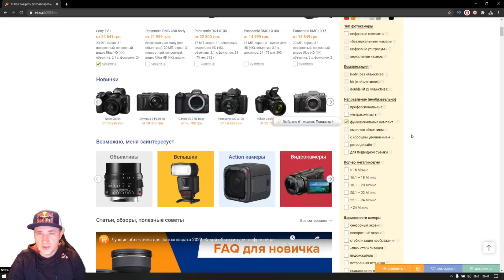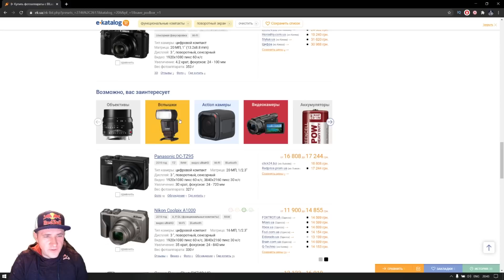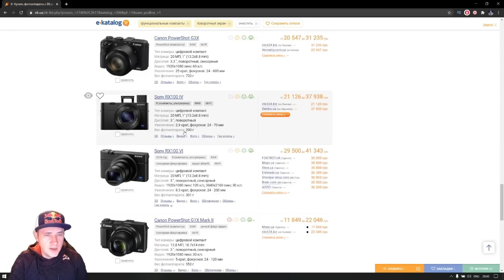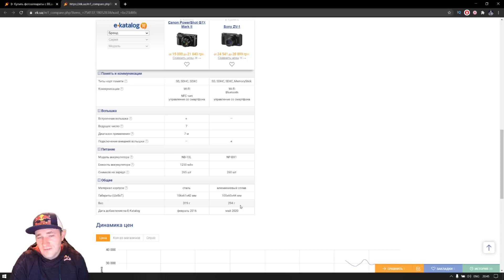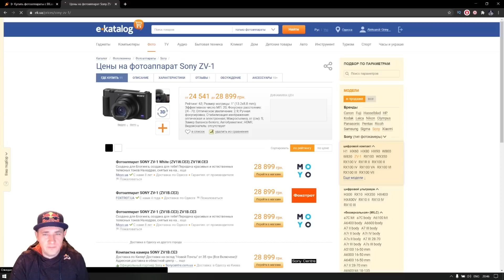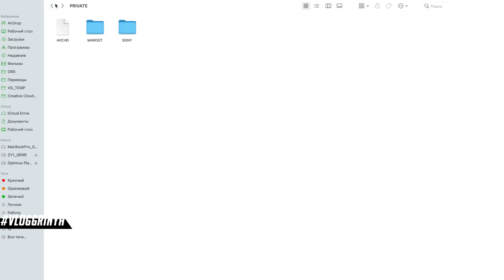Разбился дрон и обзор моей новой камеры Sony ZV-1 (ОНА ПУШКА!)